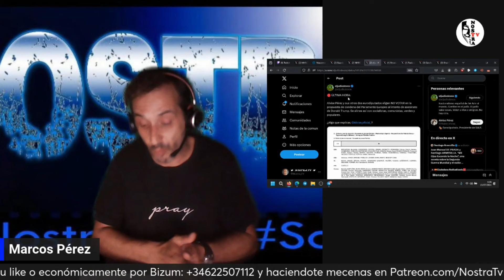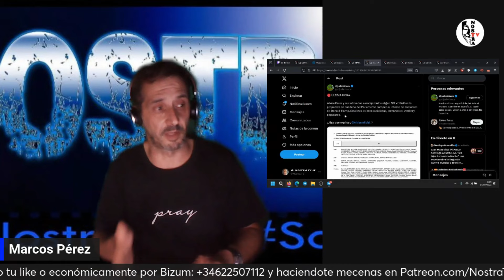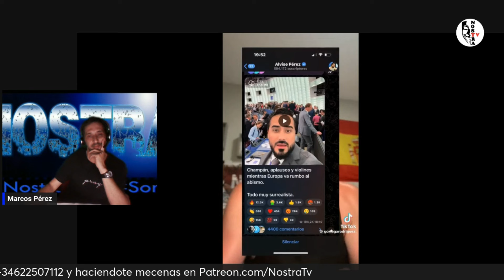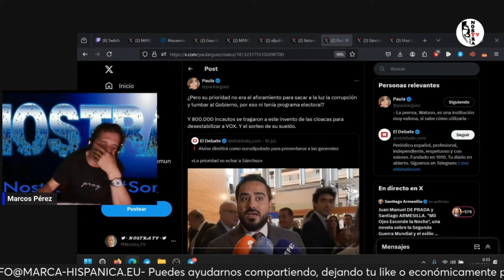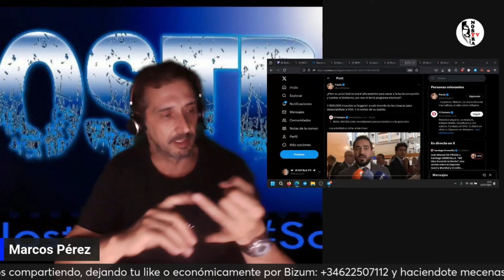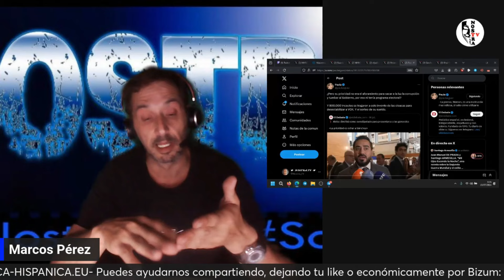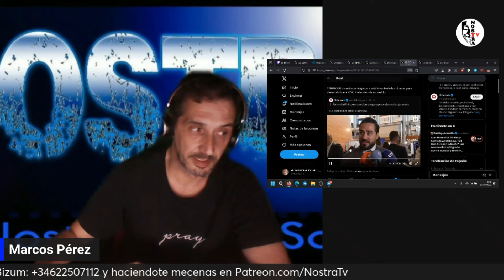TRAICIONADOS POR ALVISE PÉREZ / EL NO MIENTE, "CAMBIA DE OPINIÓN"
CC: ES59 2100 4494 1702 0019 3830